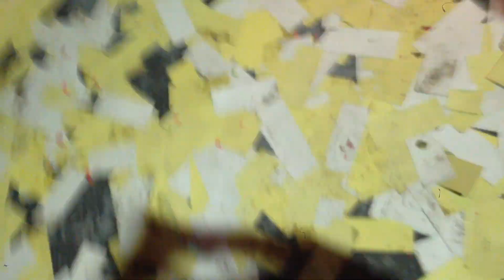/2019 三重天師府張天師進香回駕遶境 熱舞 咪菲、思涵、小卉、小舒、小乖 首章